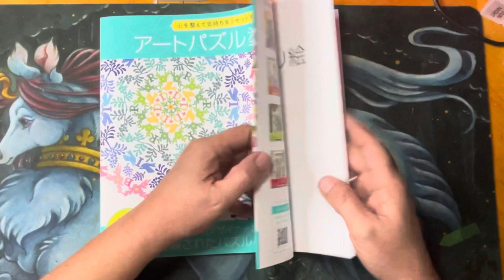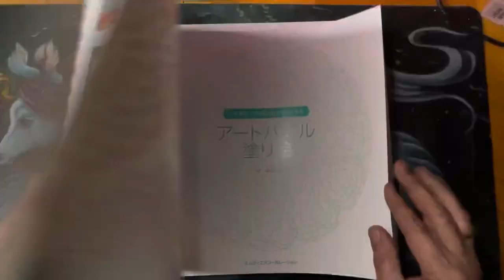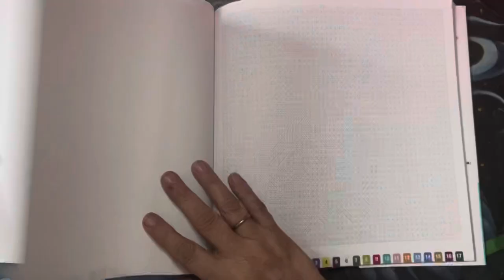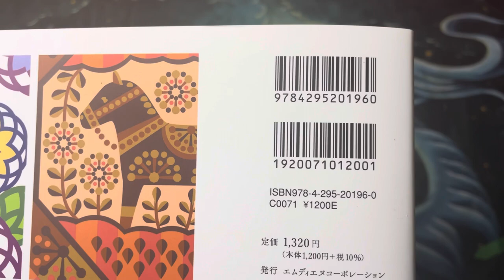Book Flip: Japanese Puzzle Coloring Book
Mystery color by number. Pictures, mandalas and patterns. Book was purchased via Amazon Japan